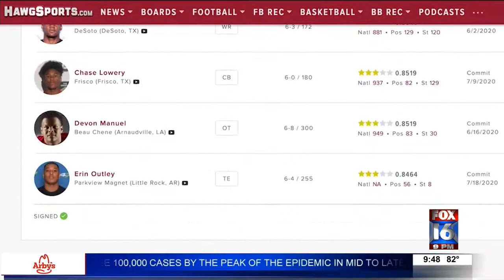Outley is All In for Razorbacks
Another local product is joining the Arkansas football class of 2021. This time its Parkview's three-star tight end Erin Outley. The big man can catch pretty much anything is pretty hard to stop when when the ball is in his hands.